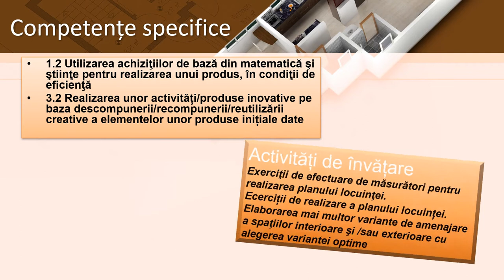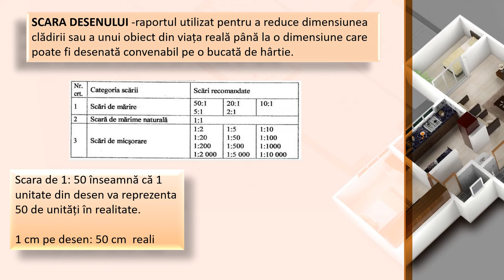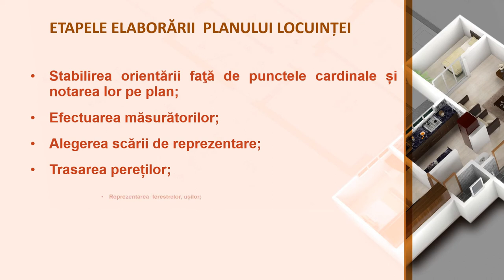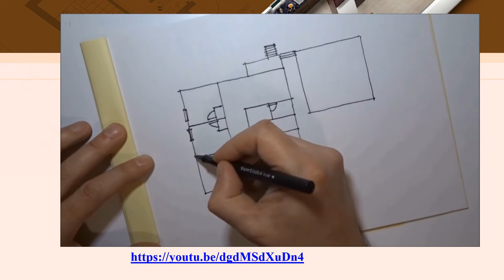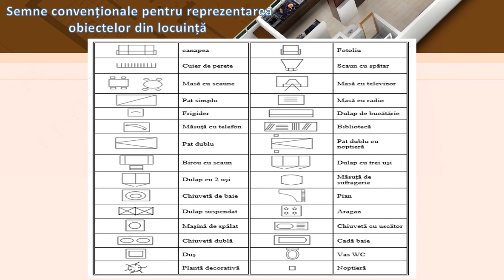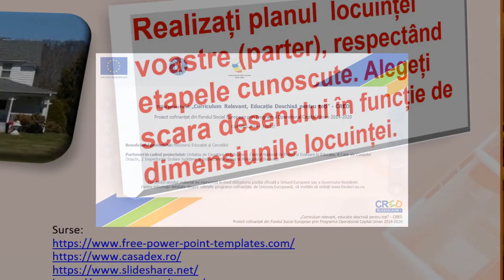Planul locuinței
Resursa facilitează învățarea, aplicarea noțiunilor din matematică/geometrie pentru realizarea schiței și a planului casei.
Rezultate așteptate- înțelegerea conceptelor specifice domeniului desen tehnic, aplicarea lor în realizarea planului unei locuințe cu respectarea scării desenului.
Pentru realizarea planului locuinței/camerei, elevii apelează la competențe dezvoltate în orele de matematică, își consolidează competențele de respectare a proporțiilor lucrurilor.